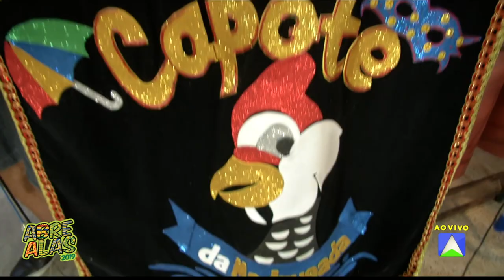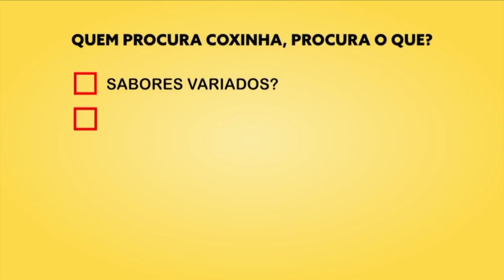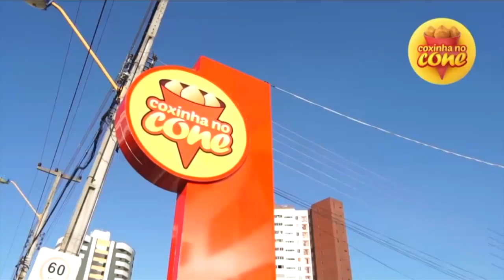PGM ABRE ALASBLOCO 05 DIA 23 02 19